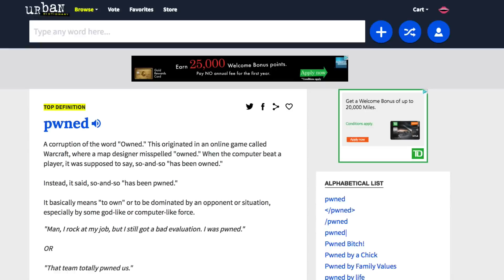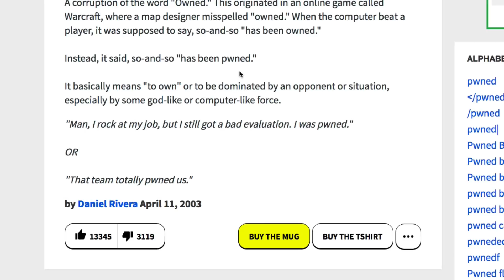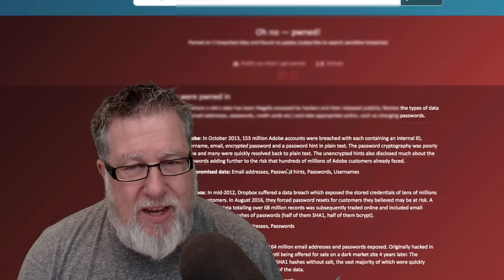Have You Been Hacked?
It has become rather common to hear of large scale data breaches. In an era of data connectivity we run the risk of having our personal and private information accessed by parties that should not have such permission. We discuss a way in which you can first determine if you were possibly victimized and also some tools to help add a few layers of security for you as well.